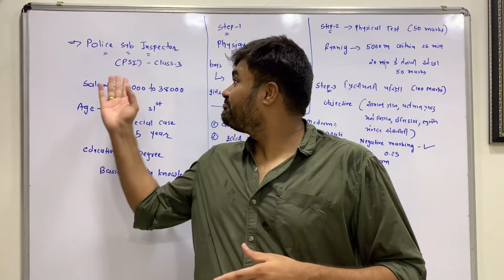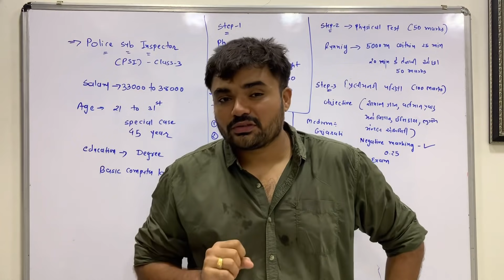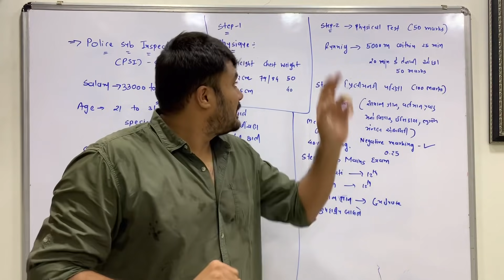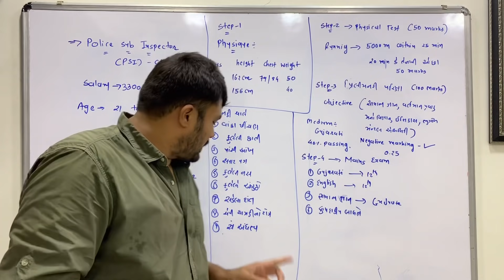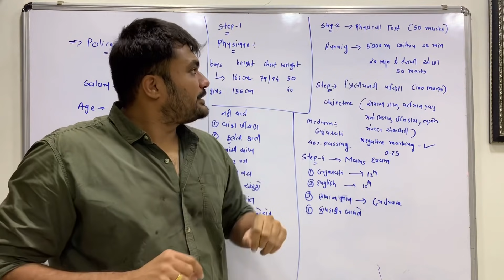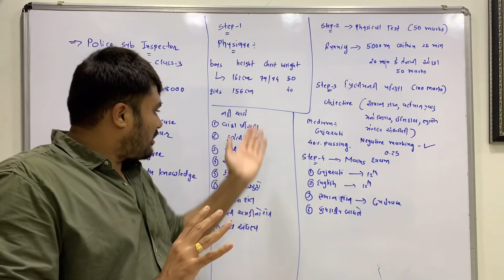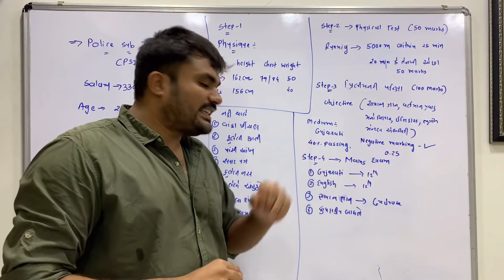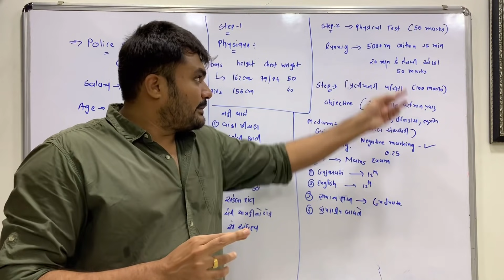Police sub inspector|PSI | GUJARAT | GPSC | EXAM STYLE | SALARY | SYLLABUS | AGE LIMIT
Tripod stand
Mobile used